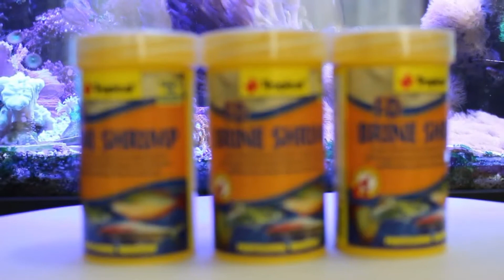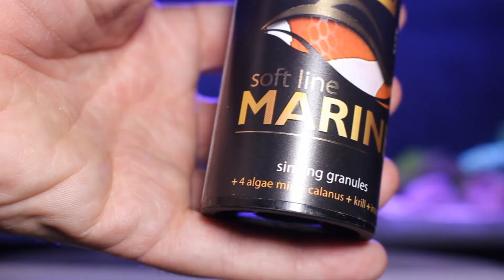Rações para o seu aquário marinho!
As rações da marca Tropical são fabricadas a partir de matérias primas da mais alta qualidade as fórmulas são baseadas em vários anos de experiência e conhecimento, permitindo oferecer aos clientes produtos da mais alta qualidade. Conheça a linha completa

Por Aquário Marinho Sem grana